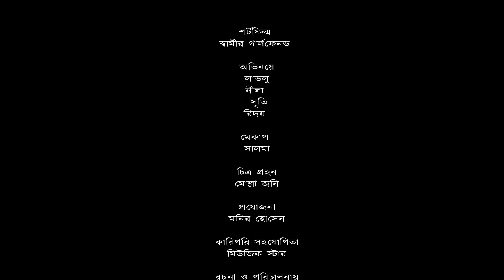Husband Er Girlfriend | হাজব্যান্ড এর গার্লফ্রেন্ড | Bangla New Short Flim 2022 | SS HD Vision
Drama: Husband Er Girlfriend | হাজব্যান্ড এর গার্লফ্রেন্ড
Script & Direction: monir
Cast:
DOP:
Edit & Color:
PR: D
Producer: Monir Hossain
Produced & Distribute by SSHD Vision

bangla natok 2022 new all
bangla natok
natok bangla
bangla natok 2022
kasa bangla natok
bd natok,
new short films 2019,
Bengali Short Film 2020,
new short films 2020,
best short films,
new video,
bangla,
short film,
bengali short film,
so sad love story,
love story short film,
bangla short film love story,
most heart touching love story,
short film valobaser simana,
love story,
ভালোবাসার গল্প,
sad short film,
heart touching story,
hart touching film
Buka Meyer Deho Bilin
bangla song, bangla
news, daulatdia
buka meyera, mayar tabij,
atif ahmed niloy, bangla

rangpurer meye
bangla new short film natok 2022
bangla new natok 2022 valentine's day short film, bangla new natok 2022, bangla natok,
bangla new short film 2022
new indian bangla short film 2022,
bangla new eid short film 2022,
short film, bangla natok, natok

●●●●●●●●●●●●●●●●● AVAILABLE NOW ●●●●●●●●●●●●●●●●●

♪ ♪  Play On - "Amazon Prime Music" App Store .
♪ ♪  Listen On - "Apple Music"  App Store .
♪ ♪  Listen On - "DEEZER"  App Store .
♪ ♪  Now Playing On - "Gaana"  App Store .
♪ ♪  Listen On - "Google Play Music"  App Store .
♪ ♪  Now Streaming - "Hungama Music"  App Store .
♪ ♪  Playing On - "iTunes Store"  App Store .
♪ ♪  Listen On - "Jio Saavn"  App Store .
♪ ♪  Playing On - "Resso"  App Store .
♪ ♪  Listen On - "Spotify"  App Store .
♪ ♪  Playing On - "Tiktok & LiKEE"  App Store .
♪ ♪  Listen On - "Wynk Music"  App Store .
♪ ♪  Now Streaming - "Youtube Music"  App Store .

SSHD Vision is a Bangladeshi record label. The company was founded in 2000 by Monir Hossain It is a producer, distributor, and wholesaler of audio cassettes, CDs, video CDs, and DVDs.

* ANTI-PIRACY WARNING *
This content is Copyright to SSHD Vision . Legal action will be taken against those who violate the copyright of the following material presented!